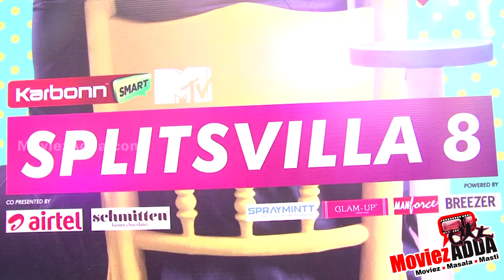MTV Roadies Winner Prince Narula | UnKnown Facts